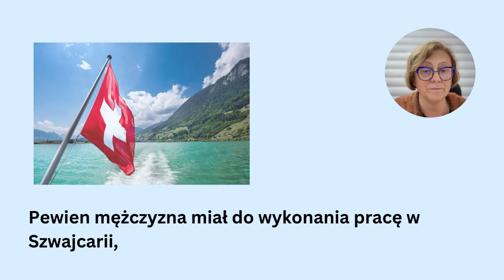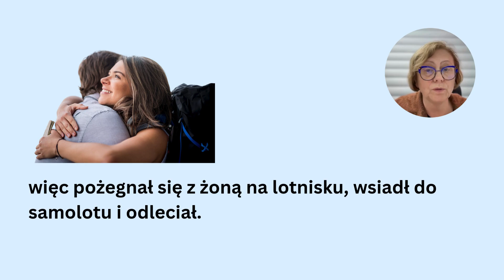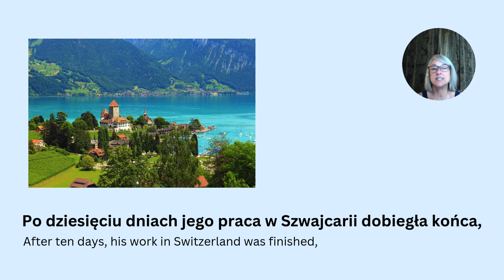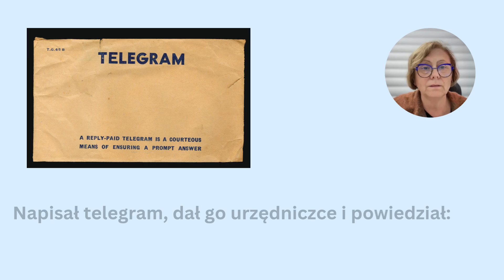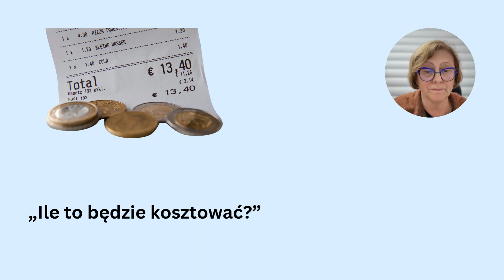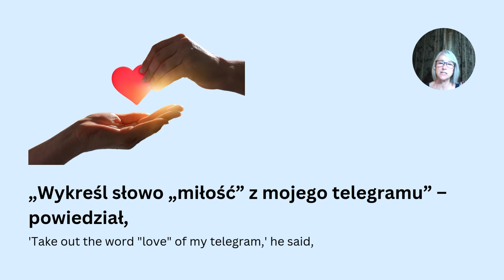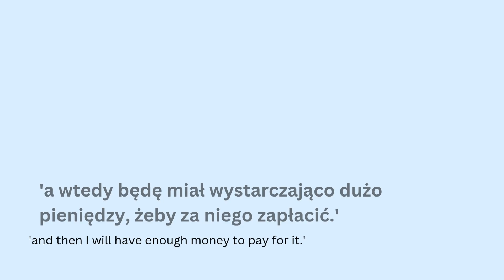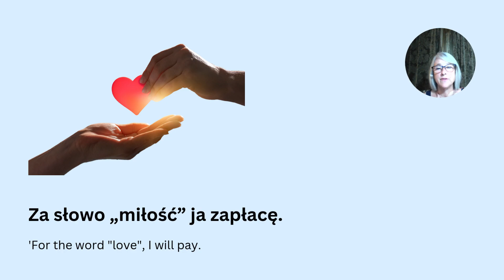Listen to stories in Polish ⭐ Learn Polish by listening to a Native Speaker Reads Part 47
⭐Join us on Facebook!  Speak Polish - Learn Slowly but Surely.
This Polish Story with questions is written in the 3rd person.
Listen to it a few times reading along with me and then reading alone. Watch to the end. Your learning experience improves when you Listen and Read successively - so repetition is key. Learn Polish with stories. Polish slow story. Polish for beginners.